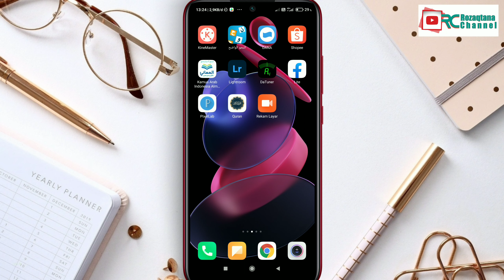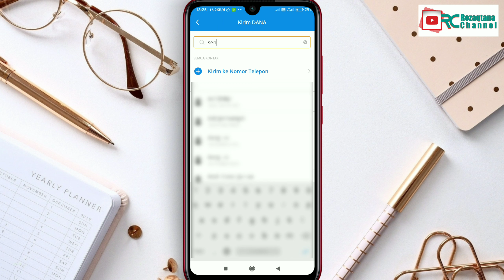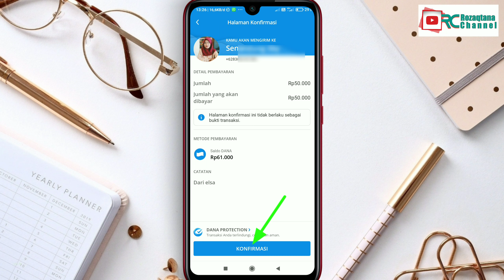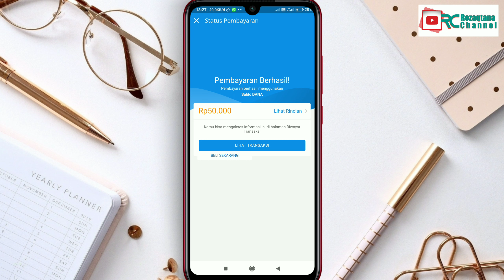Cara Transfer Uang Dari DANA Ke Akun DANA Lain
Kali ini admin berbagi tutorial transfer saldo DANA ke akun DANA yang lain.

Bagi pengguna yang belum tau bagaimana sih cara kirim saldo DANA ke akun lain, silahkan simak tutorial ini sampai selesai, dan ikuti langkah-langkahnya agar para pengguna berhasil transfer saldo dari DANA ke akun DANA lainnya.

Demikian, semoga video ini bermanfaat!